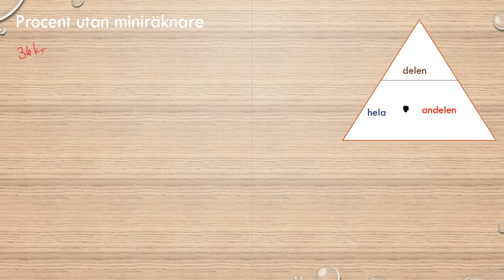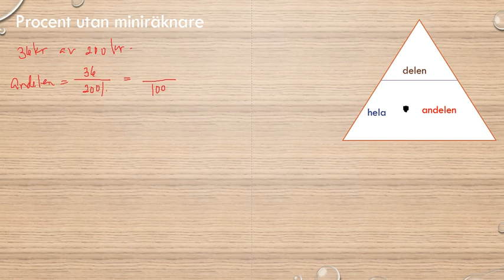Genomgång av Matematik 5000 Ma 1b Kapitel 2 Procent Procent utan miniräknare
Genomgång av Matematik 5000 Ma 1b   Kapitel 2   Procent   Procent utan miniräknare      Besök gärna min google site för mer matte videoklipp :